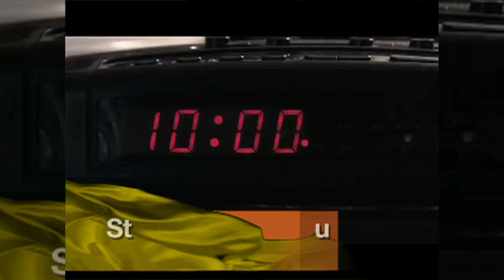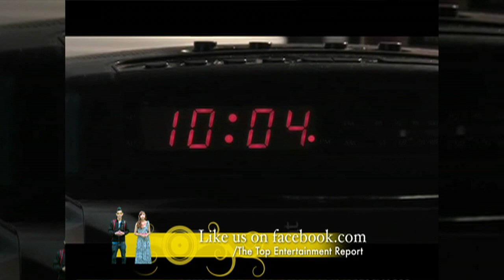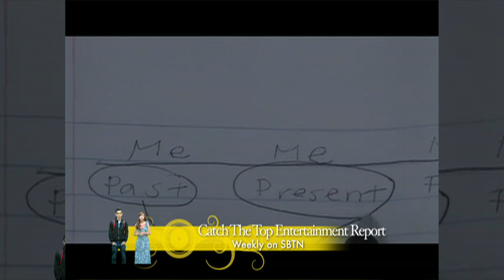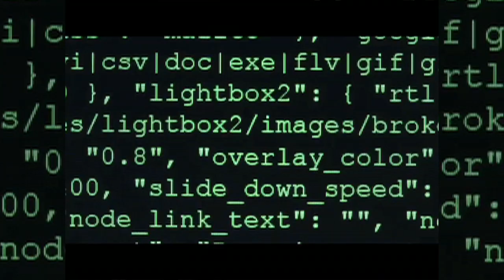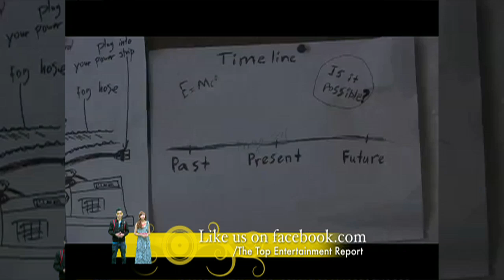Echo by Jim Stevens on The Top Entertainment Report SBTN